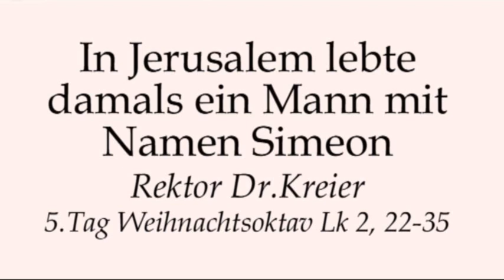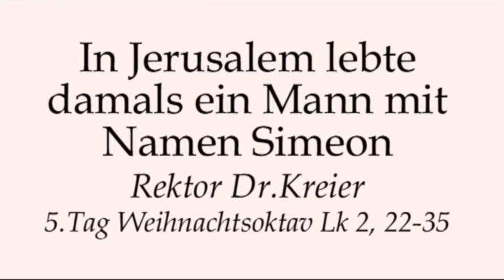Das Ziel von Weihnachten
Predigt am 5.Tag in der Weihnachtsoktav von Rektor Dr.Johannes J.Kreier im Kloster am Rande der Stadt/ Saarbrücken.